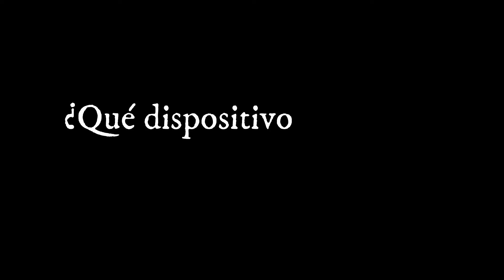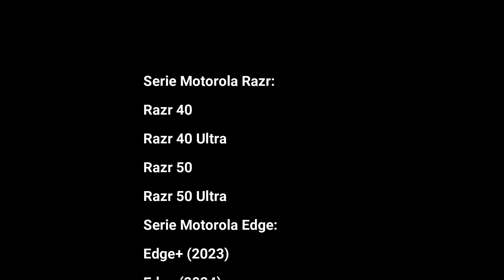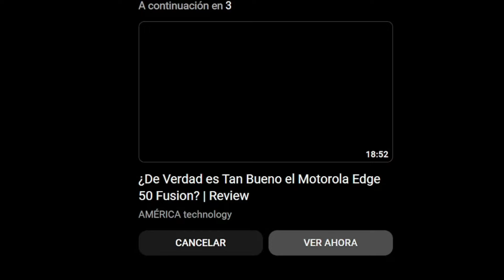FINALMENTE ! "¿Tu Motorola Recibirá Android 15? 🚀 ¡Descubre la Lista Completa de Dispositivos!"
En este video te contamos cuáles dispositivos Motorola recibirán la actualización de Android 15 según la reciente información revelada. ¿Está tu smartphone en la lista? Descubre los modelos confirmados, qué dispositivos aún están en duda y cuánto podrías esperar para obtener la actualización.